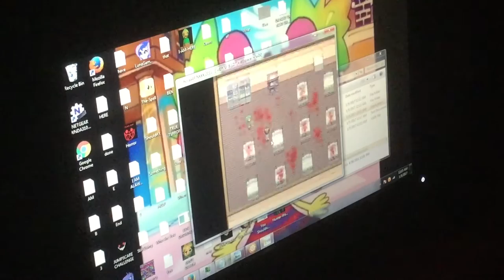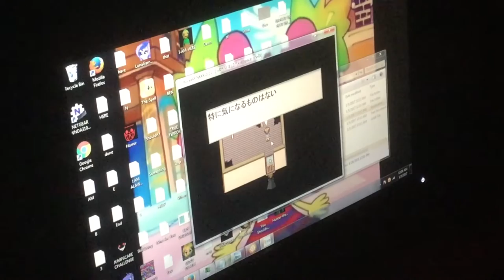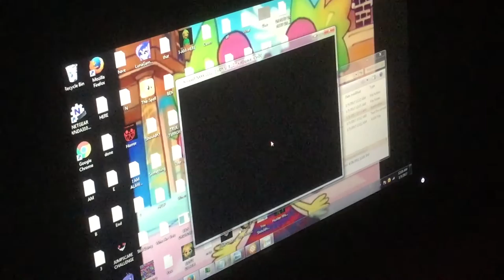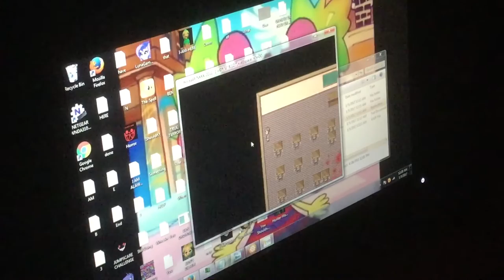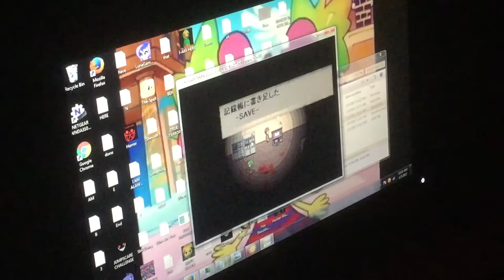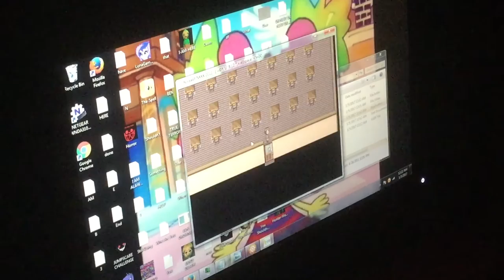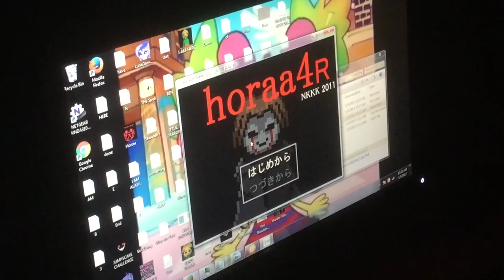horaa4r | ANOTHER JUMPSCARE SIMULATOR WITH RPG ATMOSPHERE?!?!?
Today, we play yet another Japanese game called horaa4r, and this game was created by NKKK, the Japanese developer of horaa5, the other game I never played yet. In this game, just ignore the Japanese text because I want to go to Tokyo, Japan. You are trapped inside this abandoned hospital, and there are a lot of corpses around here. There's also humongous jumpscares that you will brace for as well. How can I escape from that son of a bitch who is like the grim reaper? Enjoy!

If you don't speak Japanese, play this game.